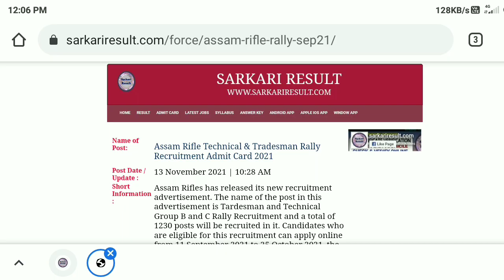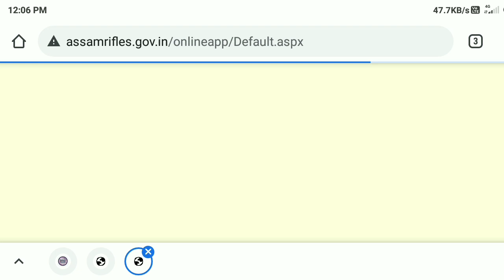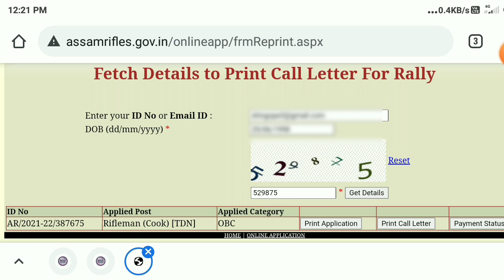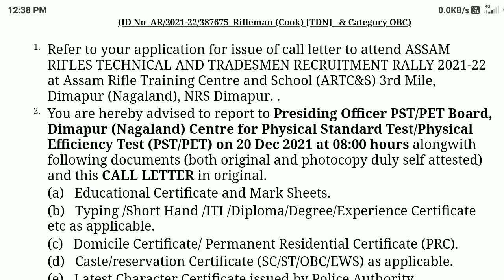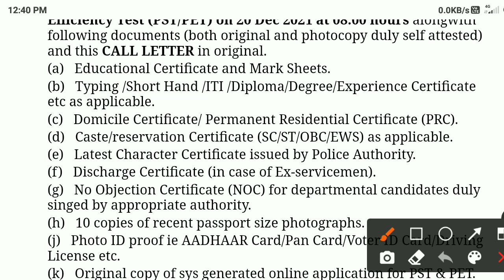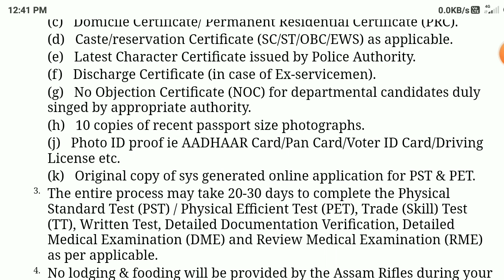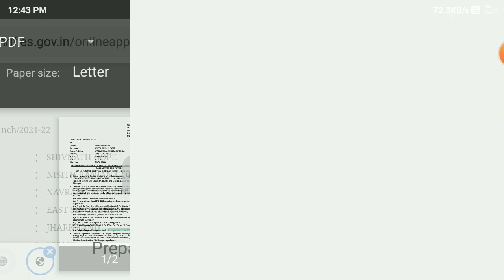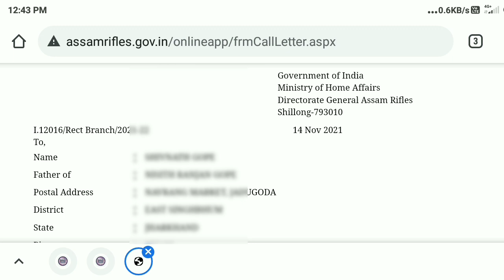Assam Rifles Rally Admit Card 2021 Download kaise kare📝|How To Download Assam Rifles Admit Card 2021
Hello dosto aap sabhi ko swagat hai hamare YouTube Channel Suni Tech And Education me aaj ke video me maine aap sabhi ko bataya hu ki aap sabhi Assam Rifles Tradesman ka Admit Card  kaise download kar sakte hai

assam rifles ka admit card kaise download kare
assam rifles tradesman  ka admit card kaise download kare
assam rifles admit card kaise dekhe
assam rifles admit card kaise download karte hai
assam rifles ka admit card 2021 kaise download kare
assam rifles ka admit card 2021 download kaise kare
assam rifles ka e call letter 2021 kaise download Kare
assam rifles ka e call letter download kaise kare
assam rifles ka exam ke kya kya documents le jana padega
assam rifles ke center me kon sa documents le jana padega